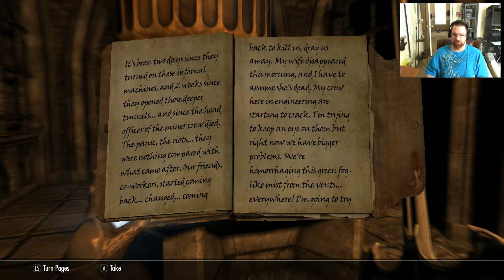Black Tower Island Quest Mod #4 - Skyrim Special Edition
This is going to be short and sweet. I scream like a little girl in this episode. 'Nuff said.

Also check out the channel's Facebook page!